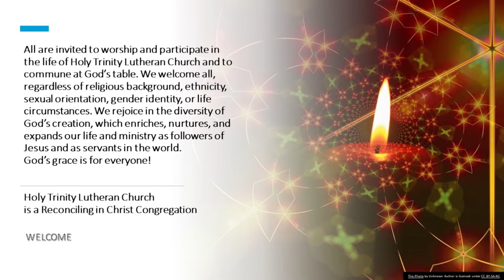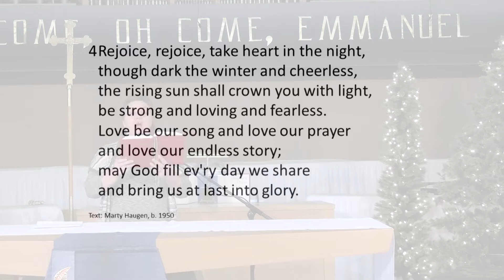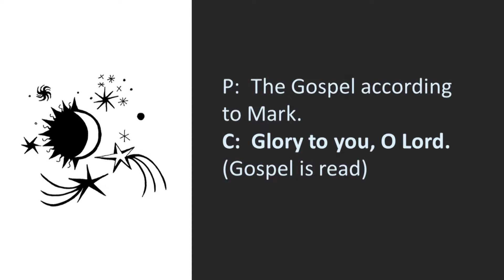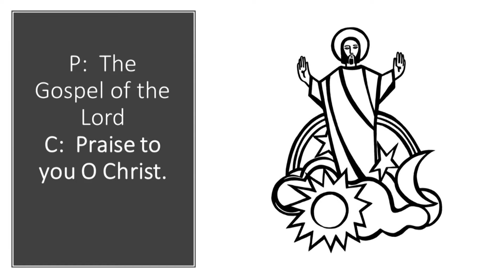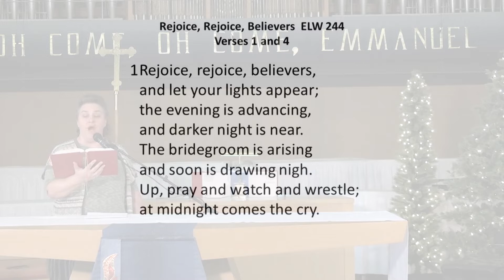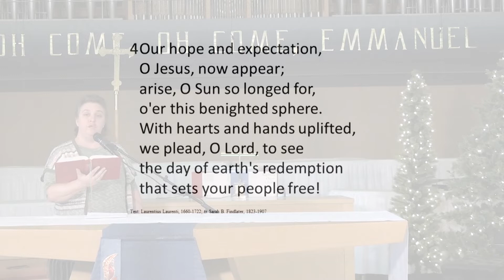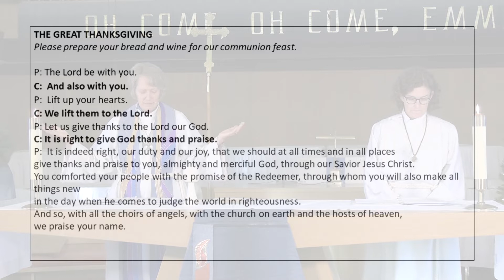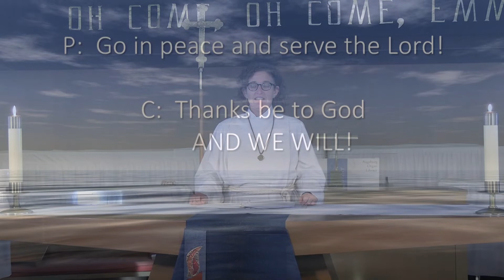Holy Trinity Lutheran Worship November 29, 2020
Holy Trinity Lutheran Church Worship November 29, 2020